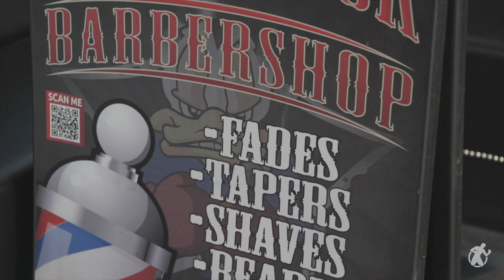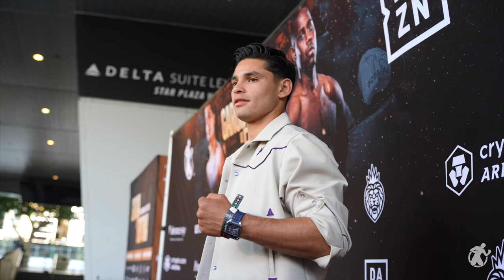RYAN GARCIA CAMP HOUSE- A NEW LEVEL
Ryan Garcia Battles Javier Fortuna Live on DAZN JULY 16 @ Crypto.com Arena, Los Angeles

Undefeated, lightweight superstar Ryan Garcia (22-0, 18KOs) of Victorville, CA, will make his second appearance of the year, facing former two-time world champion Javier “El Abejon'' Fortuna (37-3-1, 26 KOs) of La Romana, DR. The 12-round lightweight fight will take place on Saturday, July 16 and will stream live from Crypto.com Arena, worldwide, exclusively on DAZN.